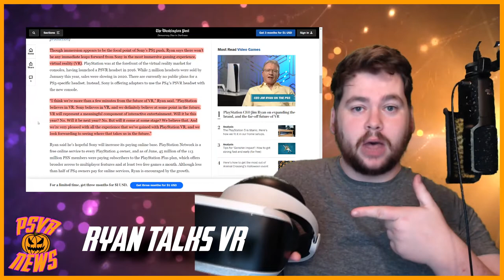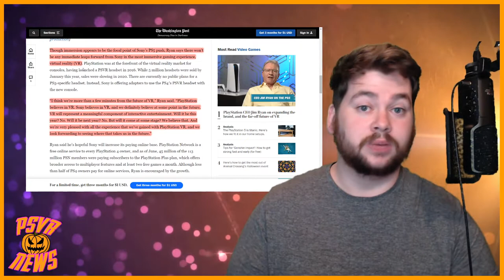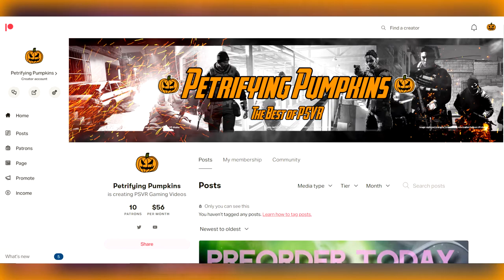What Is Jim Ryan Saying About PSVR? | PSVR News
PlayStation CEO Jim Ryan recently discussed the future of VR in an interview with Washington Post, but what did he mean? How does it affect us?